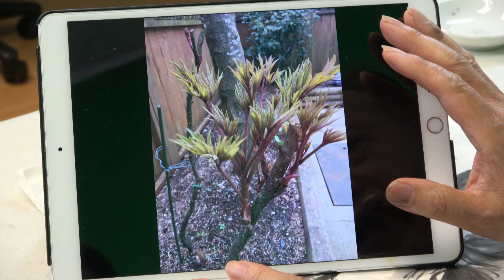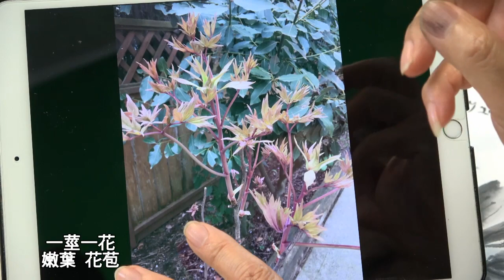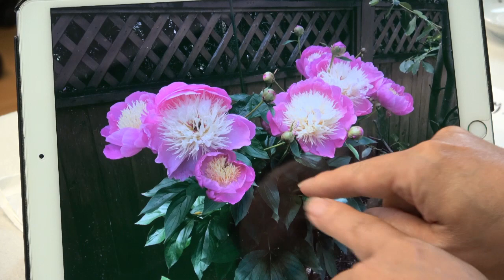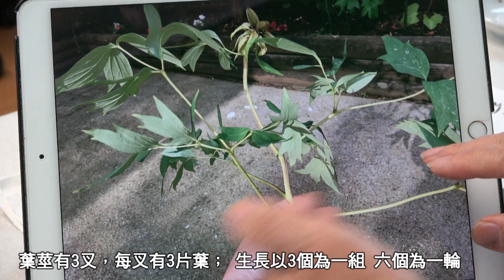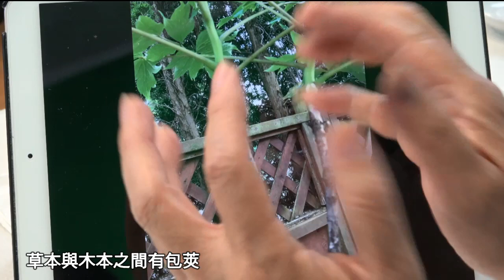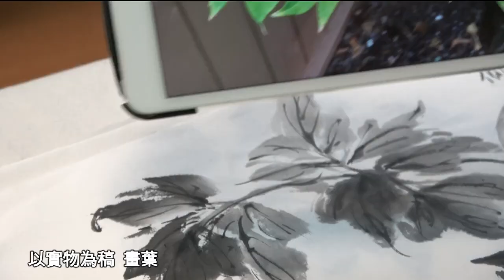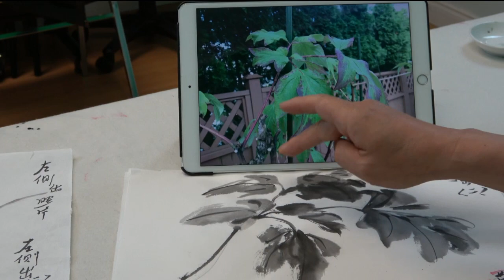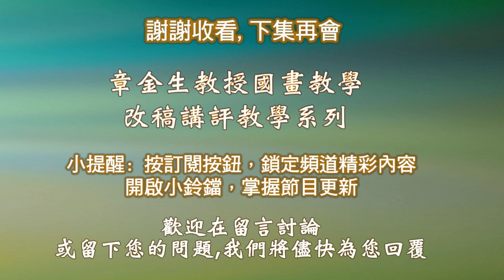章金生教授國畫教學 牡丹系列 葉與枝幹形態介紹: 章老師透過自己摘種的牡丹做解析與介紹, 對於如何掌握牡丹的畫法極為重要!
章金生教授國畫教學 牡丹系列 葉與枝幹形態介紹: 章老師透過自己摘種的牡丹做解析與介紹
本單元將為大家介紹牡丹花葉與枝幹的生長形態, 對於如何掌握牡丹的畫法極為重要!
牡丹花榮葉茂, 有千葉的稱號, 葉與枝幹在花卉畫裡扮演著很重要的角色; 古代中央朝延之高級官員！上三位稱三公！其下九個官位稱為九卿！牡丹花三叉九葉！比喻有升高官之喜慶！